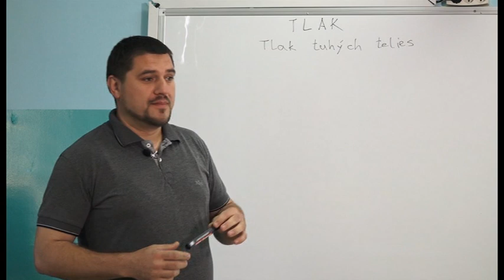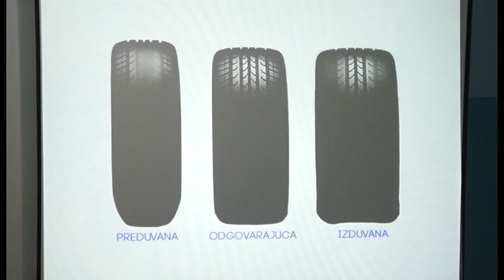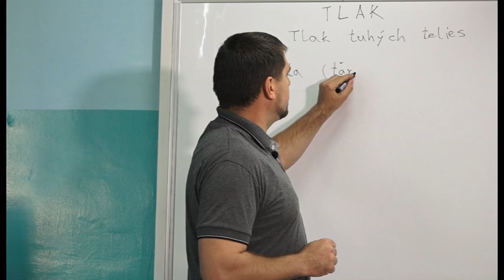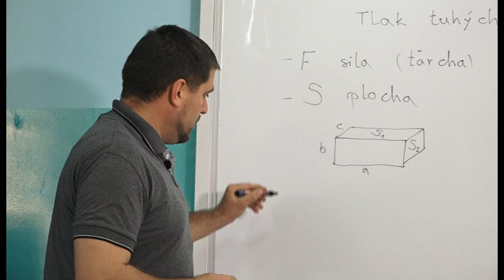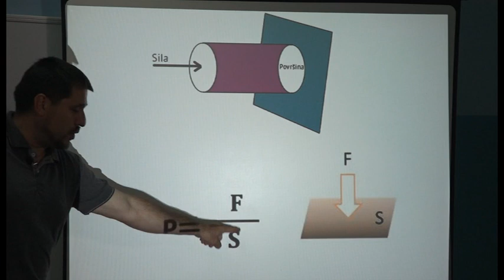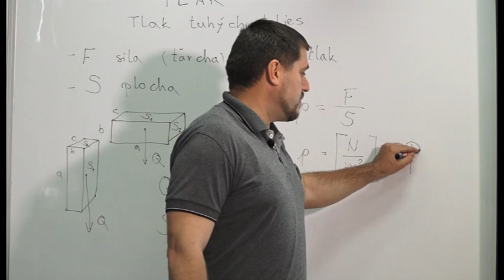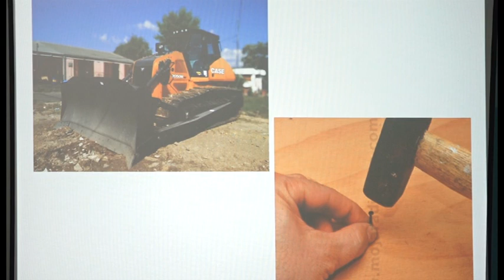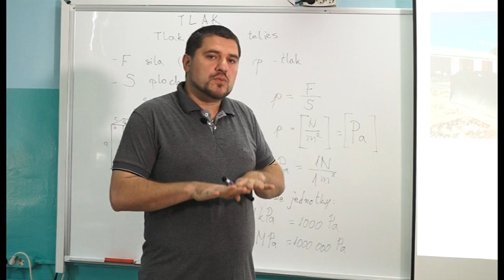09 Fyzika 6. ročník - Tlak tuhých telies